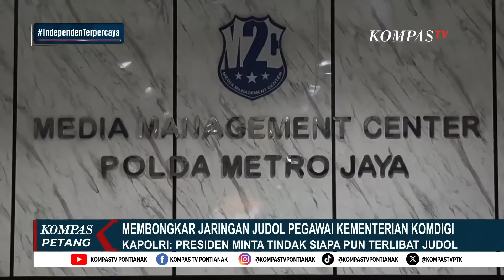Presiden Prabowo Tegas Instruksikan Menkomdigi Berantas Judi Online, Meutya: Tak Ada Kongkalikong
KOMPAS.TV - Presiden Prabowo Tegas Instruksikan Menkomdigi Berantas Judi Online, Meutya: Tak Ada Kongkalikong

Kompas TV
Independen | Terpercaya